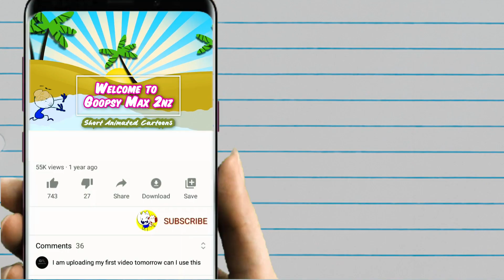Goopsy Max Dies For Vampires | Pencil Animated Cartoons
♥ Welcome to Goopsy Max 2nz Channel !
♥ விரைவில் 1000 சந்தாதாரர்களை அடைய எங்களுக்கு உதவவும் 😀
♥ மேக்ஸ் மற்றும் அவனது சிறந்த நண்பர் நாய்க்குட்டியின்  வேடிக்கையான மற்றும் அடிக்கடி பெருங்களிப்புடைய தருணங்களைக் கொண்டுள்ளது, அவர்கள் நிச்சயமாக உங்களை உற்சாகமான பயணத்தில் அழைத்துச் செல்வார்கள்.
அனைத்து பார்வையாளர்களும் எங்கள் சேனலுக்கு வருவதை நாங்கள் பாராட்டுகிறோம், எங்கள் கதைகளில் உள்ள சில வரைதல் அனிமேஷன்கள் 15 வயதிற்குட்பட்ட பார்வையாளர்களுக்கு ஏற்றதாக இருக்காது.
♥ மேக்ஸ் மற்றும் நாய்க்குட்டி  frame-by-frame 2D அனிமேஷனைப் பயன்படுத்தி உருவாக்கப்பட்டது.
♥ நீங்கள் அனைவரும் எங்கள் சேனலை ரசிப்பீர்கள் என்று நம்புகிறேன், மேலும் பதிவேற்றிய புதிய வீடியோக்களின் அறிவிப்பைப் பெற குழுசேரவும்.

© இந்த சேனலில் உள்ள அனைத்து ஆடியோ மற்றும் காட்சி உள்ளடக்கமும் SCONNECT, FAT Media, audiojungle.net க்கு சொந்தமானது மற்றும் கிரியேட்டிவ் காமன்ஸ் அட்ரிபியூஷனின் கீழ் உரிமம் பெற்றது.

CREDIT
Production Manager: Boshu, Tran Minh Hung
Storyboard: Kong Kong, Karxie, Mai Anh Tuong, Nguyen Minh Huy, DongHuynh, Bella Duong, Kira Vo
Script: Diep Tran, Jang Di, Cuong Trang
Visual Development: Kissa Nguyen, Chuz, Le Thao, Ha Hang
Layout: KhaDoanh, Kanna, D'Quohu, Nana, Yukiko, Hai Phan, Lam Thu Huong, Chin Chin, T.Klong, Luan
Animation: Lehai1995, Tuyen Pham, WariosZ, Hien, Noir, Silver.K, Phan Nhu Quynh, Doan Kim Trong Tin, Hoang Nguyen
Sound Design: Nhu Nguyet, Nguyen Thu Thuy